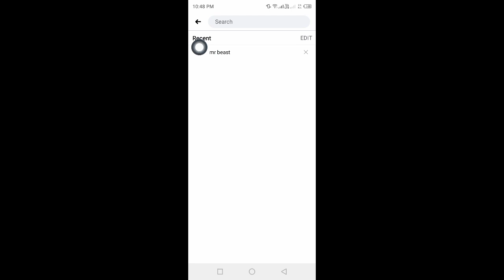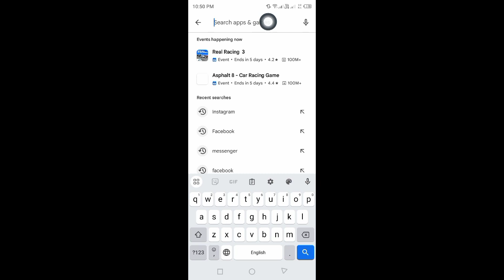How To Fix Sorry We Didn't Find Any Results Matching This Search Facebook